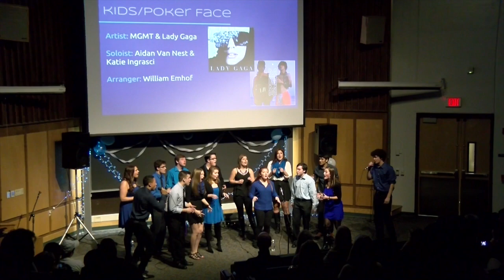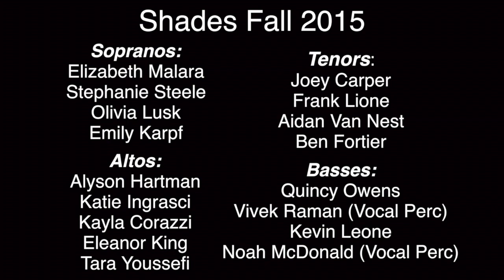Poker Kids - Shades of Blue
Poker Kids
Soloists: Aidan Van Nest & Katie Ingrasci
arr. William Emhof
opb. Lady Gaga & MGMT